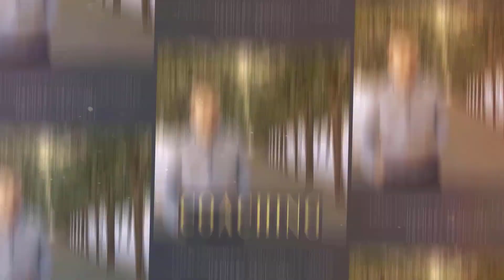😤LOI PACTE [QUEL AVENIR POUR LES EXPERTS-COMPTABLES & CAC] - Cabinet FICO - Grégory PROUVOST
D'après Grégory PROUVOST Expert comptable Paris - Cabinet Fico

Je m’appelle Grégory Prouvost, je suis expert-comptable installé à Paris, commissaire aux comptes et coach en entrepreneuriat. Chacune de mes vidéos a pour finalité de vous donner les conseils les plus adaptés pour favoriser la réussite de votre projet !

Également entrepreneur, mon but est de devenir votre partenaire privilégié pour répondre à toutes les problématiques d’entreprise. N’hésitez pas à consulter mon site et télécharger gratuitement mes guides

Depuis 2014, je suis le président du cabinet FICO. Avec près de 50 d’expérience, plus de 35 collaborateurs et plus de 600 clients satisfait, nous sommes répartit en 4 agences parisiennes pour mieux vous accueillir. Nous accompagnons de nombreuses entreprises dans leur croissance en leur apportant conseils et assistance et en intervenant sur plusieurs domaines d’expertise : comptabilité, fiscalité, juridique, social, audit, commissariat aux comptes, création et gestion d’entreprise. Notre objectif ? Tout mettre en œuvre afin de vous concentrer uniquement sur votre activité !

Besoin d’aide ou envie d’en savoir plus ? Contactez-nous, prenez rendez-vous ou jetez un œil à nos articles sur le site du cabinet FICO